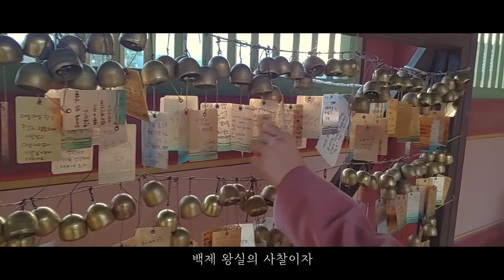[국내여행 | 감성여행지, 부여(Buyeo)] 1박2일 부여여행 (백제문화단지/부여전통한옥펜션/궁남지/수륙양용/메밀꽃필무렵)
소박하지만 멋스럽고 단아하지만 화려한 멋을 가진
백제의 역사가 살아 숨 쉬고 있는 이곳,
우리는 부여를 만났다

부여백제 청년탐험대 1기로 부여를 탐방하고 왔던 기록을 담은 영상입니다. 저희도 이번 활동을 통해 처음 부여를 알게되었는데, 왜 이제야 알았을까.. 싶을 정도로 너무나 아름답고 힐링되는 여행이었습니다. 여러분도 이 영상 보시고 꼭 한번 부여에 가보셨으면 좋겠어요. 그럼 재미있게 시청 부탁드립니다!♥

🚩부여백제 청년탐험대 1기, 부누리 팀의 여행 콘텐츠

Track: 구재영-We are create

Track: 윤영현-Beautiful Korea(뷰티플 코리아)